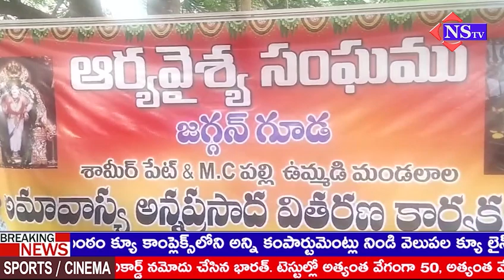జగన్ గుడా గ్రామంలో మహాత్మా గాంధీ విగ్రహానికి పూలమాలలు సమర్పించిన ఆర్యవైశ్య సంఘం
మేడ్చల్ జిల్లా మూడు చింతలపల్లి మండలంలోని జగన్ గుడా గ్రామంలో గాంధీ జయంతి వేడుకలు ఆర్యవైశ్య సంఘం ఆధ్వర్యంలో మహాత్మా గాంధీ విగ్రహానికి పూలమాలలు సమర్పించిన ఆర్యవైశ్య సంఘ సభ్యులు ఆ తర్వాత ఉమ్మడి షామీర్పేట్ మండలంలోని అలియాబాద్ చౌరస్తా వద్ద రత్నాలయం పక్కన అన్నప్రసాద విస్తరణ కార్యక్రమం నిర్వహించారు ఆర్యవైశ్య సంఘ అధ్యక్షులు కోవూరి విశ్వేష్, ప్రధాన కార్యదర్శి గట్టు హరిశంకర్, కోశాధికారి గంగ రవికుమార్, ఆర్గనైజ్ సెక్రెటరీ, గంగిశెట్టి గణేష్ బాబు, ఈ కార్యక్రమంలో ముఖ్య అతిథులుగా కీసరగుట్ట బోర్డు మెంబర్ మణిగండ్ల నాగరాజు, మలిగండ్ల శంకర్, ఈ కార్యక్రమంలో పాల్గొన్నారు, ప్రతి నెల అమావాస్య రోజు విస్తరణ ఉంటుందని ఆర్యవైశ్య సంఘ అధ్యక్షులు కొవ్వూరి విశ్వేశ్ అన్నారు ఈ కార్యక్రమంలో పెద్ద సంఖ్యలో అన్నప్రసాద కార్యక్రమానికి భక్తులు పాల్గొన్నారు